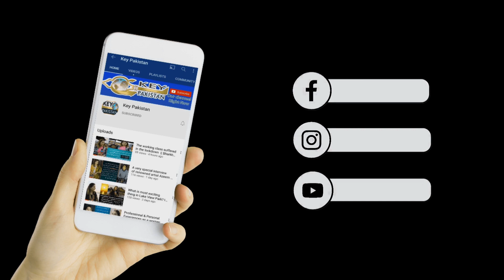What is the deprivation of parents? Learn from children who do not have Parents || Faiza Malik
What is the deprivation of parents? Learn from children who do not have Parents || key Pakistan
Pakistan Biggest Digital News Network Key Pakistan .

Give Feedback About Video In comments Section